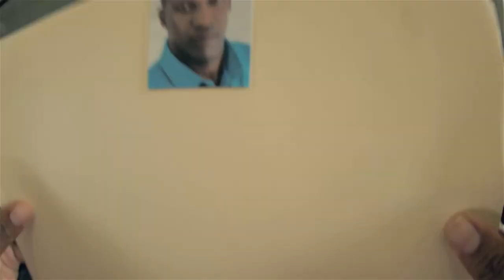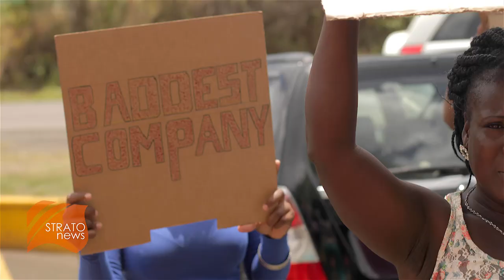Shurwayne Winchester & Ricky T - Bad Company (Official Video)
Song: Bad Company
Artistes: Shurwayne Winchester & Ricky  T
Produced By: Courtney "Curty" Louis for Stratosphere Muzic
Directed By: Ted Sandiford Of Acid Kreationz